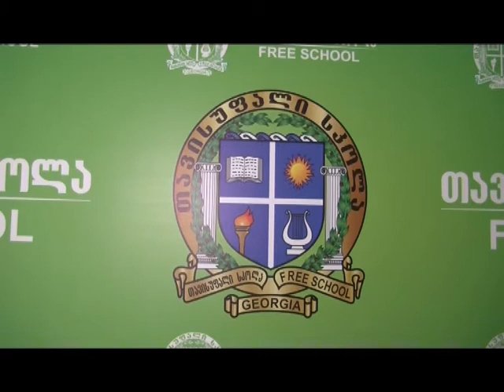,,თავისუფალი სკოლის,, ახალი პროექტი ,,საინტერესო ადამიანებთან,,